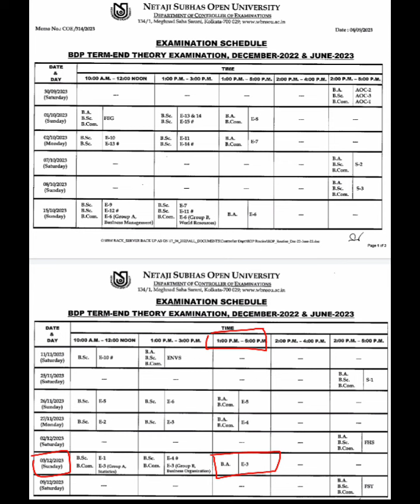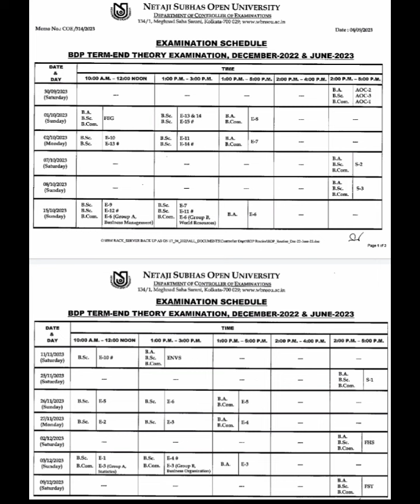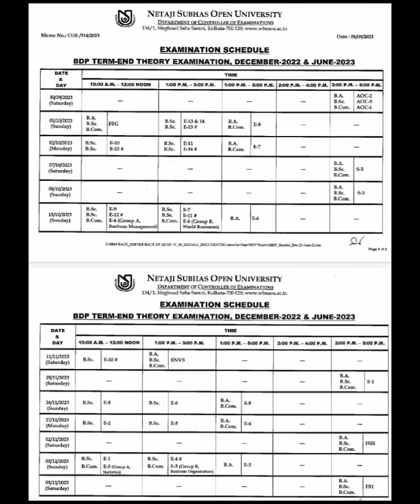NSOU BDP TERM END EXAM ROUTINE PUBLISHED